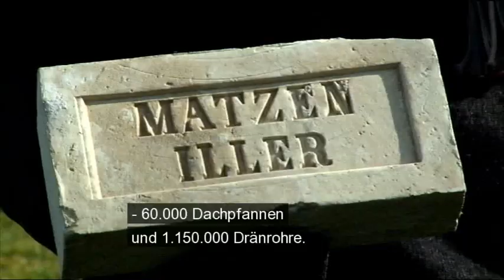Matzens Ziegelei am Illerstrand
Gute Geschichten aus Schleswig: Nicolai A. Matzens Ziegelei am Illerstrand war um 1890 eine Seltenheit unter den Ziegeleien an der Flensburger Förde. Das futuristische Aussehen beruht auf einem von J. H. Cohr patentierten Ziegeltrocknungssystem mit hölzernen Türmen. Die Ziegelei wurde mit Gas befeuert, welches in einem eigenen Gaswerk aus Kohle oder Torf hergestellt wurde.